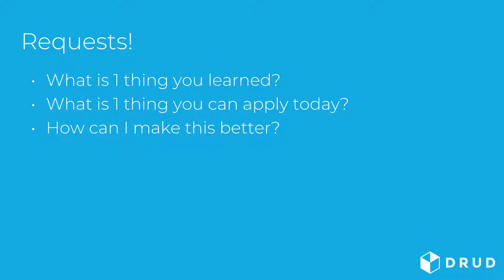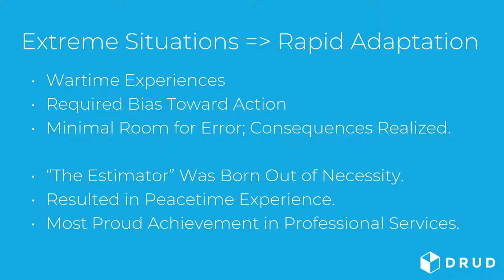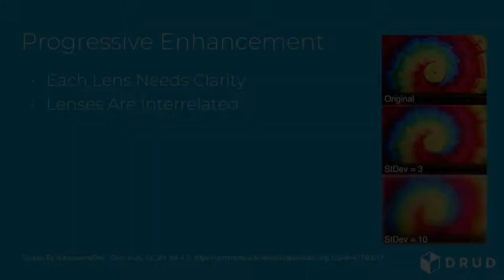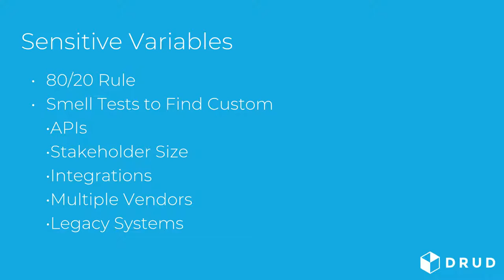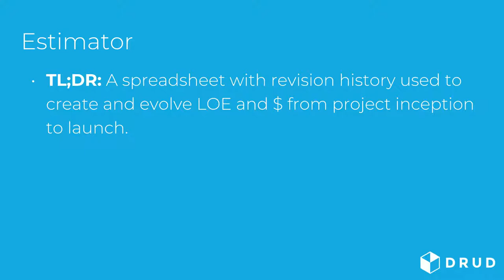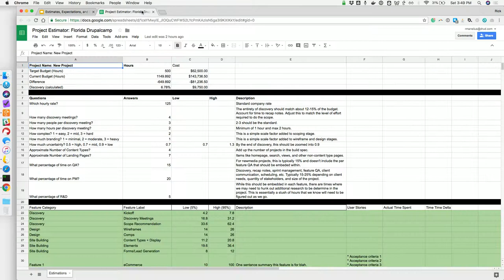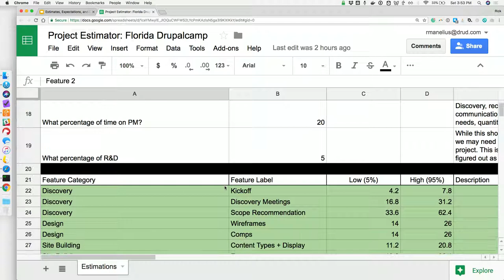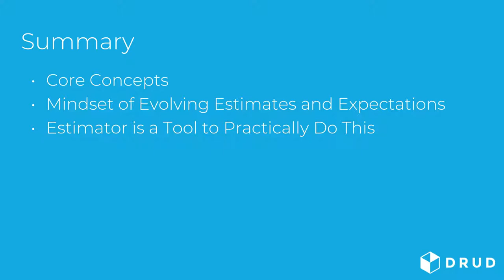Estimates, Expectations, and Evolution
Rick Manelius

“With Drupal features are cheap and details expensive” — Vesa Palmu, CEO of Wunderkraut

We’ve all been there with a client. Back when the project kicked off (days, weeks, months, or even years ago) there was some type of mutual understanding of the time, timeline, and cost of their project. Unfortunately, things happened along the way! Conversations sparked new ideas. Assumptions turned out to be incorrect. Life happened and someone left the team. Whatever the reason(s), the scope of the project today is no way matches what was discussed at the very beginning of the relationship.

Perhaps a better question: how could we NOT get here?

While it seems like a cop-out to say that there it’s impossible to accurately estimate a Drupal project, the reality is that features are cheap and details are expensive. Want a fully functional, world-class eCommerce solution for Drupal? You can literally download and enable Drupal Commerce in minutes! Want to make a super customized and flexible coupon system and recommendation engine? You could sink 100 (or 1000) hours into that one feature alone. And no matter how much time is spent in an RFP, it will almost all get thrown out that window once conversations begin and new ideas start to form (and that’s a good thing!).

Perhaps a better approach is to go into a project setting the expectations that estimates are not fixed numbers carved in stone, but evolve as they go from mere ideas (with high variability of cost and complexity) to increasingly more refined values.

That sounds all nice and theoretical, but how does one go about this? Over the years as a technical project architect, I’ve adapted a process by Seth Brown (see The Art of Estimations) to include a time component into the mix. One can start off with coarse estimates during the RFP and pre-sale process and then save snapshots of the estimations over time as things evolve and move through discovery, definition, designs, etc.

This talk will involve a mix of theory and actual case studies where this technique was used to either increase budgets when/where appropriate and/or defend removing or eliminating functionality that simply could not fit within the original budget. Used properly, all members of the team can contribute towards the evolution of this document and stay on the same page with the client at all times during the evolution of the project.